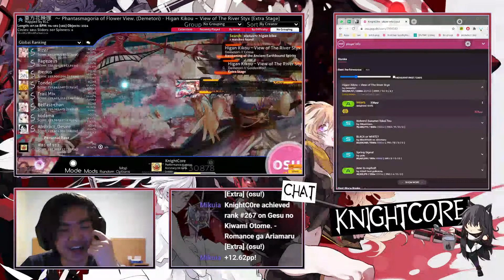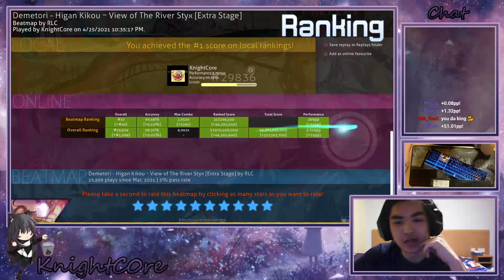actively farming smh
i feel ashamed, and a little proud.
mostly ashamed.